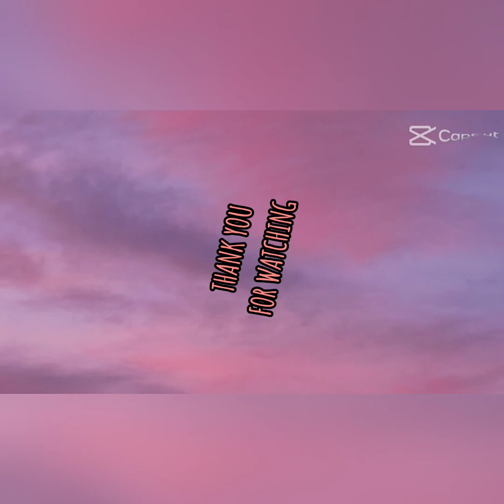BULIWAO QUEZON ESCAPADE PART 2 | PICNIC TIME | ROTCHEL ESCOBIO VLOGS